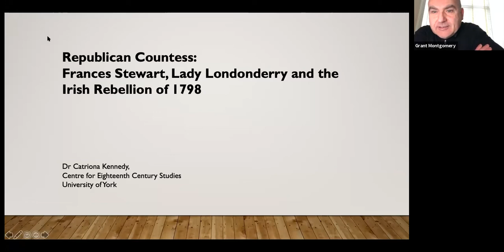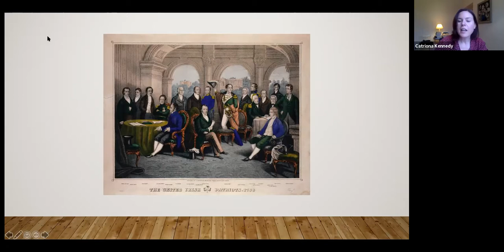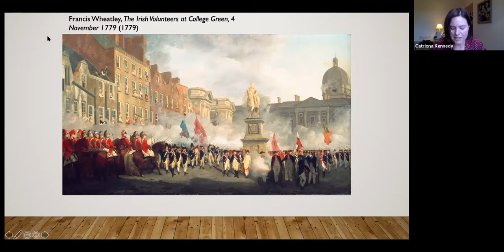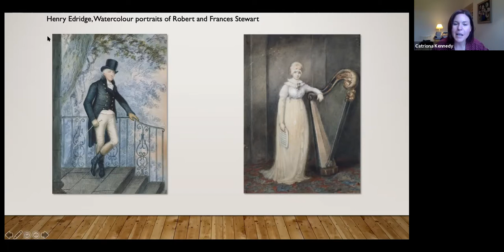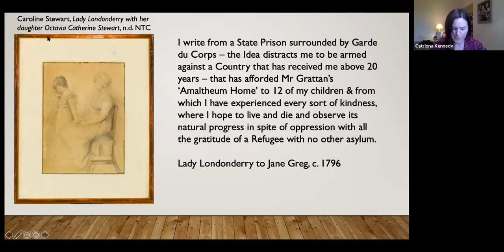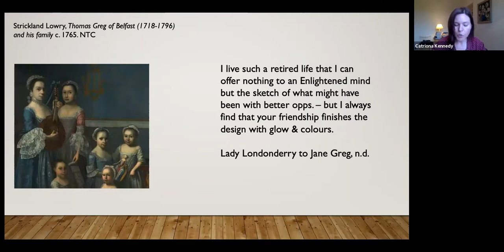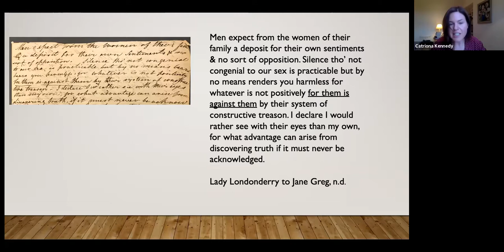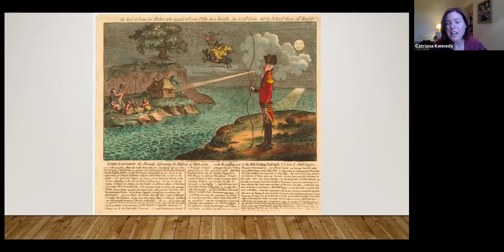York Georgian Society online talk 14 Nov 2020: '"Republican Countess: Lady Londonderry"'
Dr Catriona Kennedy of the University of York discusses the personal and political networks of Frances Stewart, the 'Republican Countess', against the background of the Irish Rebellion of 1798.